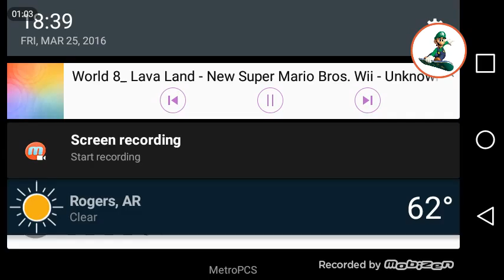Spring Break Shootout!!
Hey guys I will be doing more like this later on, and this was today, so hope you enjoy thanks.